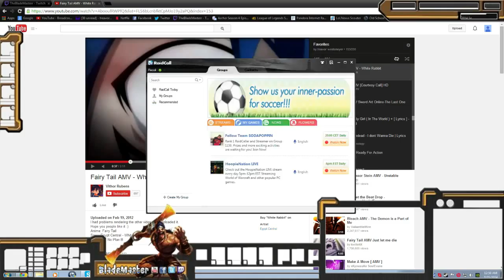Rage is real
Best turn down that audio if you know what good for your ears.